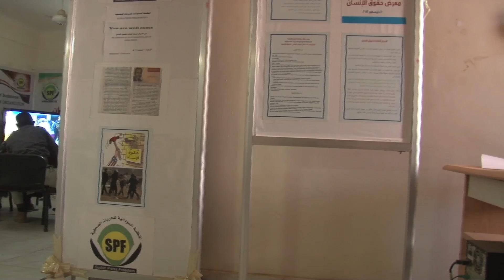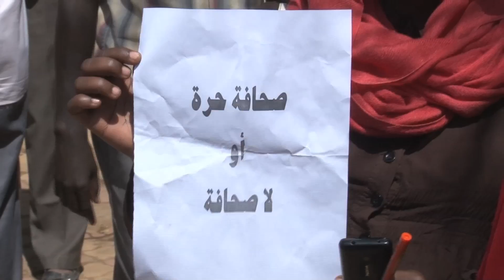sudan report 16 02 2015